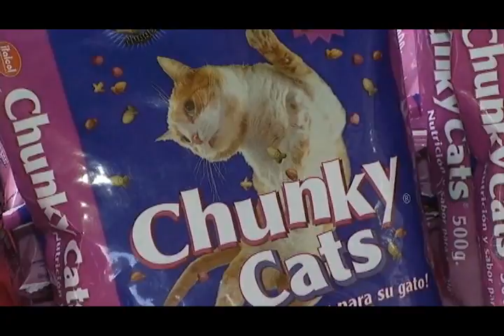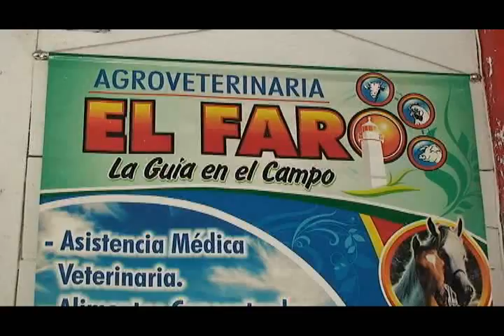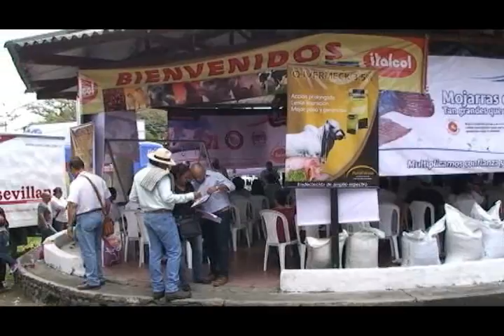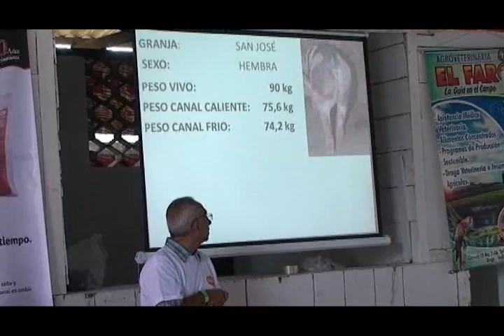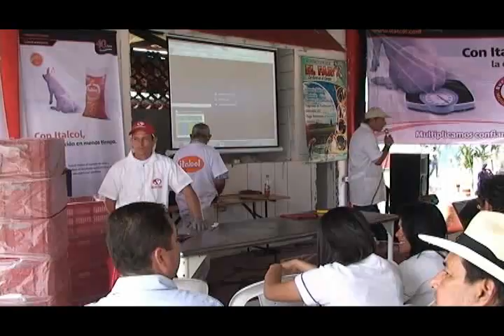Concurso Analisis De Canales De Cerdo #1